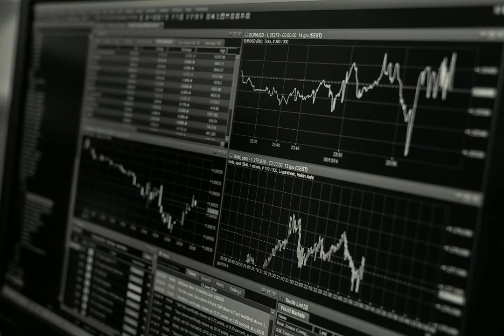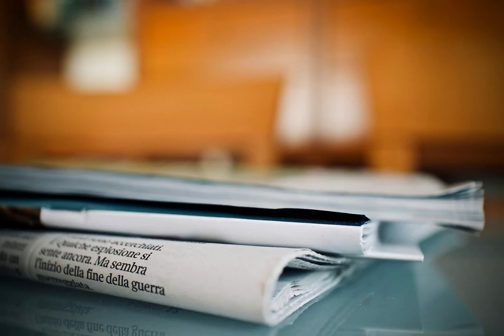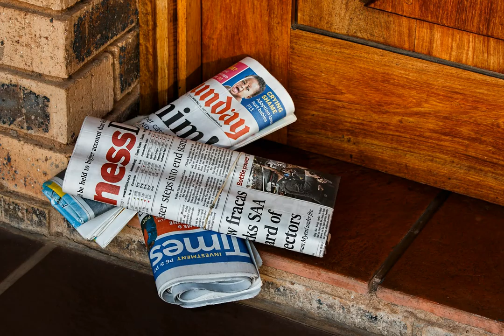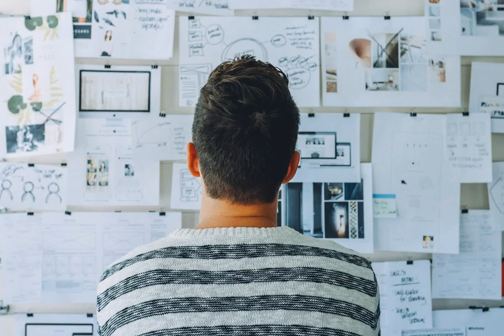Top 10 News Headlines UK today 23-03-2022 PM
From Daily Mirror. Under the Headline of Who wins and loses in the Spring Statement - from drivers to low-income Brits.
From The Guardian. Under the Headline of Russia-Ukraine war latest news: concern for trapped Chernihiv residents; Nato expected to boost forces on eastern border.
From The Independent. Under the Headline of Olympic Park chlorine leak leaves 29 people in hospital after 200 evacuated from pool.
From MailOnline. Under the Headline of Angel Lynn's kidnapper ex-boyfriend will now spend 16 years in prison.
From The Sun. Under the Headline of Asda and Sainsbury's to cut fuel price by 6p per litre from tonight.
From Metro. Under the Headline of Putin suffering 'Roman emperor syndrome' and is 'utterly stalled' in Ukraine.
From The Guardian. Under the Headline of Boris Johnson: it looks like P&O Ferries sackings broke law.
From The Telegraph. Under the Headline of Tax burden hits 70-year high as families face record hit to living standards.
From MailOnline. Under the Headline of Britons can expect biggest disposable income fall on record.
From The Telegraph. Under the Headline of Lloyds to close 60 more branches as customers move online.